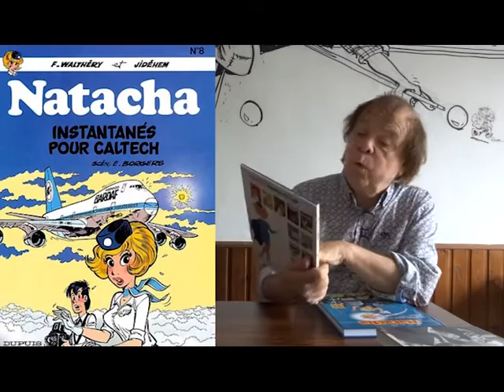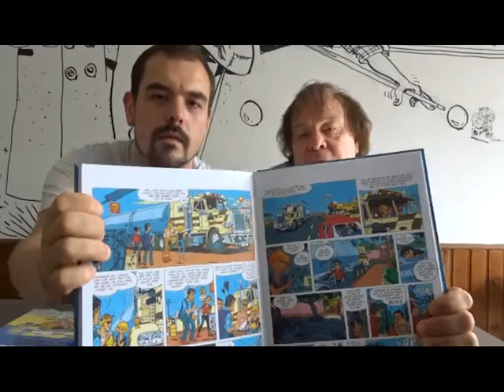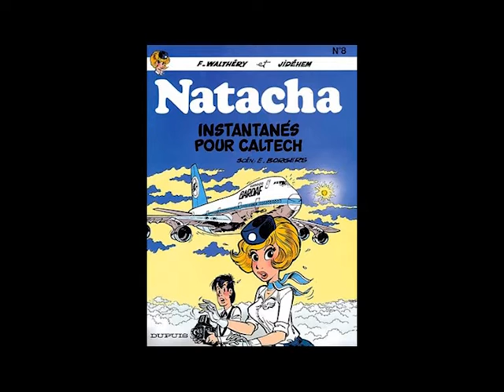#2 Natacha, hôtesse de l'air | Instantanés pour Caltech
Instantanés pour Caltech est le 8e album de la série de bande dessinée Natacha de François Walthéry. L'ouvrage fut publié en 1981.